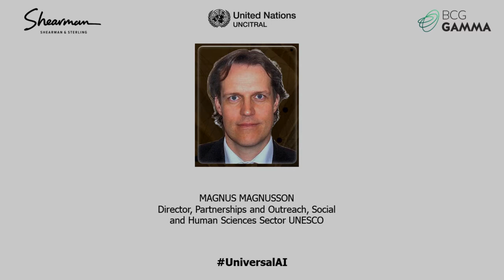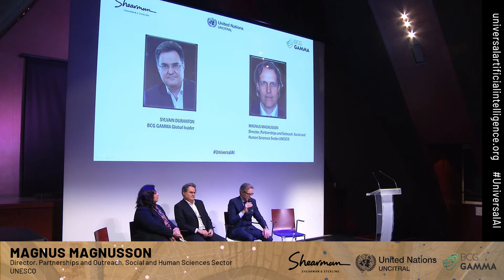Magnus Magnusson | Level Playing Artificial Intelligence and Economic Development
Universal Artificial Intelligence: Levelling the Playing Field - Debate II
Shearman & Sterling - United Nations UNCITRAL - BCG Gamma

Magnus Magnusson | Director, Partnerships and Outreach, Social and Human Sciences Sector, UNESCO

15 November 2019 - Collège des Bernardins, Paris Ve

PANEL I – DEMYSTIFYING ARTIFICIAL INTELLIGENCE

PANEL II – ARTIFICIAL INTELLIGENCE CONTEXTUALISED

• DEBATE I: NATIONAL POLICIES AND INTERNATIONAL CHALLENGES

• DEBATE II: THE HUMAN FACTOR

PANEL III – ARTIFICIAL INTELLIGENCE APPLIED

PANEL IV – ARTIFICIAL INTELLIGENCE IN LAW: ARTIFICIAL INTELLIGENCE v. HUMAN JUDGMENT

• DEBATE III: LEGAL CAUSALITY v. ALGORITHMIC CORRELATION